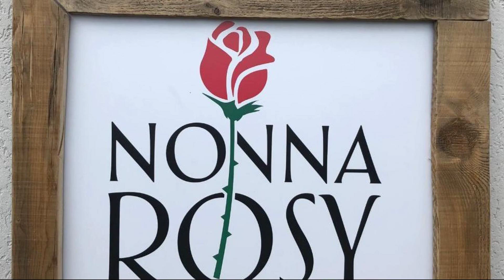Nonna Rosy Apartment, Riva del Garda, Italy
About Property:
You're eligible for a Genius discount at Nonna Rosy Apartment! To save at this property, all you have to do is sign in.
Set in Riva del Garda, 40 km from MUSE and 47 km from Molveno Lake, Nonna Rosy Apartment provides accommodation with amenities such as free WiFi and a flat-screen TV. Located 39 km from Castello di Avio, the property provides a garden and free private parking.

This apartment with mou...
Property Type: Hotel
Address: 20 Via Varoncello Piano terra, 38066 Riva del Garda, Italy
Searching For
1. Nonna Rosy Apartment - Riva del Garda - Italy
2. Nonna Rosy Apartment - Riva del Garda - Italy Address
3. Nonna Rosy Apartment - Riva del Garda - Italy Rooms
4. Nonna Rosy Apartment - Riva del Garda - Italy Amenities
5. Nonna Rosy Apartment - Riva del Garda - Italy Offers and Deals
Audio Credit:
Track Title: Blank Slate
Artist: VYEN